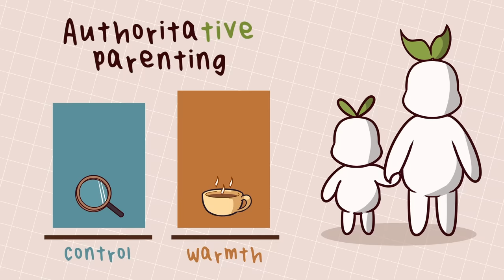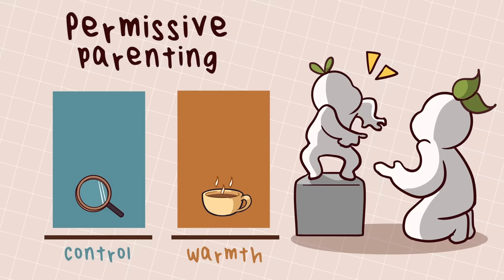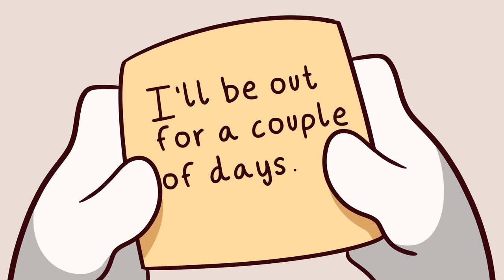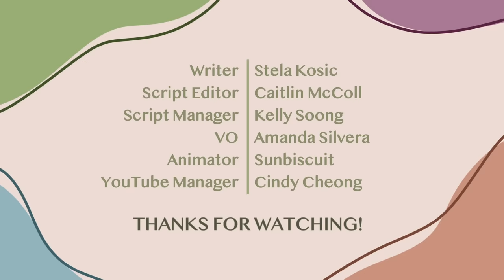4 Parenting Styles and Their Effects On You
According to child psychologists, there are two aspects of parenting that can influence child development, emotion, and behavior: control and warmth. The control aspect describes how parents react to their children and which methods they use to parent. The warmth aspect is how much affection parents give their children.

Learning about the different combinations of high or low control or warmth of these parenting styles could benefit current and future parents - and their children!

Let's talk about authoritarian parenting, authoritative parenting, permissive parenting and uninvolved parents.

Script Writer: Stela Košić
Script Editor: Caitlin McColl
Script Manager: Kelly Soong
Voice: Amanda Silvera
Animator: Sun Biscuit
YouTube Manager: Cindy Cheong

References:

4 Types of Parenting Styles and Their Effects on Kids. (2021, October 9). Verywell Family.

Lickona T. (2020, June 18). 4 Parenting Styles: How They Relate to a Child’s Character. Psychology Today.